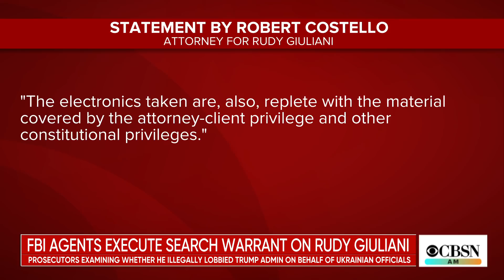Federal agents seize Rudy Guiliani's electronics in FBI raid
Federal agents are now in possession of Rudy Giuliani’s electronics after prosecutors obtained a search warrant for his home and office. He's under investigation over his business dealings in Ukraine. Ross Garber, a white-collar defense attorney, joins CBSN AM to discuss.